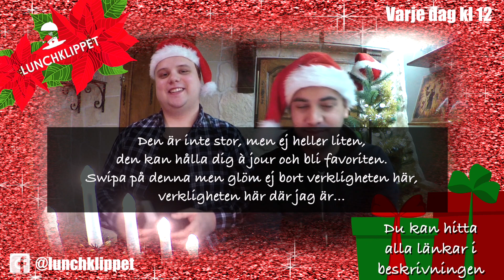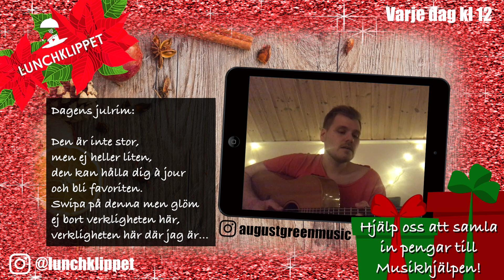Jul-utmaning med Simon Zion: Kan du jullåtarna? | Julkalender med Musikhjälpen-insamling!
Dagens julrim:
Den är inte stor, men ej heller liten,
den kan hålla dig à jour och bli favoriten.
Swipa på denna men glöm ej bort verkligheten här,
verkligheten här där jag är…

Imorgon gästas vi av Pimpiina. Det vill ni inte missa, så se till att klicka på "notifikations-klockan" och följa oss (Lunchklippet) här:

Video-editering: Johannes Timander